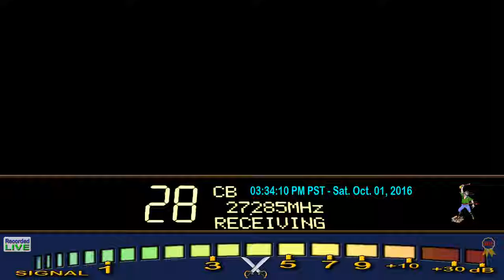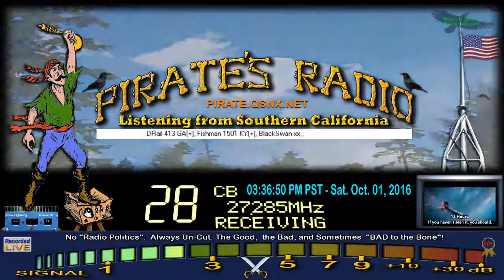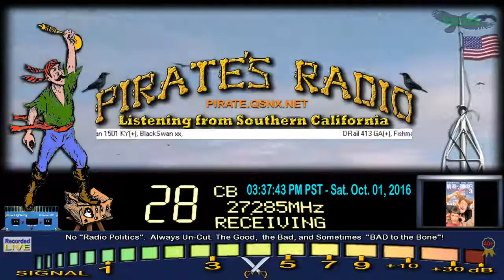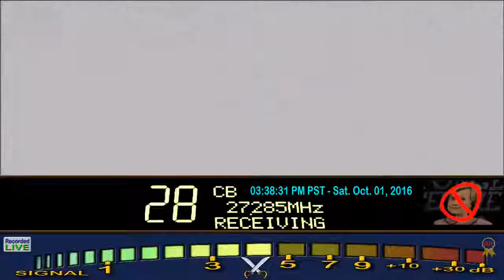DRail 413 GA+, Fishman 1501 KY+, BlackSwan xx, 2by4 GA